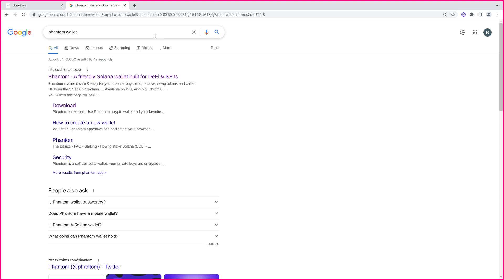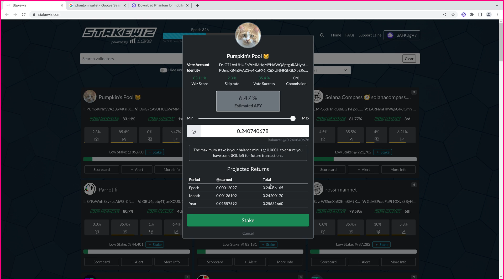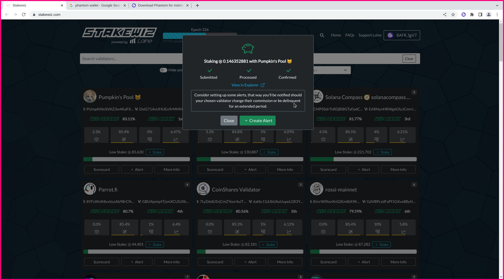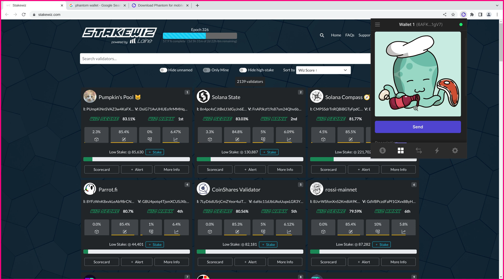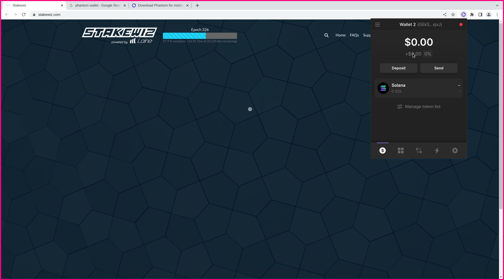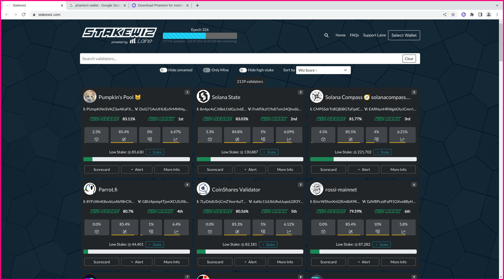How to Stake Solana and Earn Staking Rewards